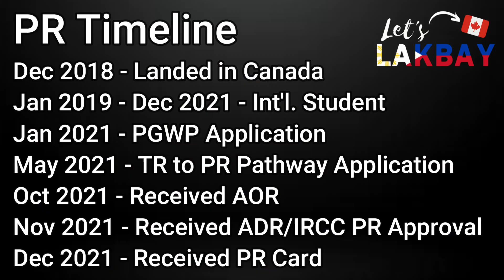HOW WE GOT OUR PERMANENT RESIDENCY IN CANADA | PR TIMELINE | BUHAY CANADA | WINNIPEG, MANITOBA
Hello Lakbayees! In this video, we discuss how we got our Permanent Residency here in Canada. We have also brought in a guest speaker, Ella Mesina, to talk about the different pathways of Permanent Residency here in Canada.

Our Pinoy Family In Canada vlog features our adventures and travels as we explore Buhay Pinoy In Canada. We love road trips, discovering places, outdoors, and nature-trips. We would also like to share first-hand experiences of our life here in Canada.

We will show you amazing places you can go to as a family.

Feel free to hit the “BELL” button to be updated on our latest travels and road trip.
We hope to see you on our next “lakbay” !!!

Chapters in this video:
0:00 Channel Banner
2:01 How we got our Permanent residency
28:34 Thanks for Watching!